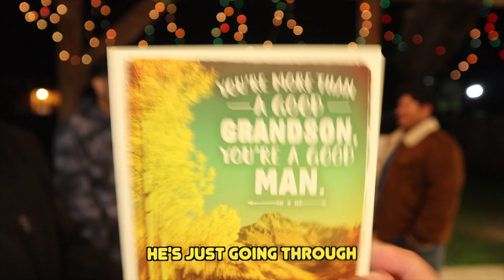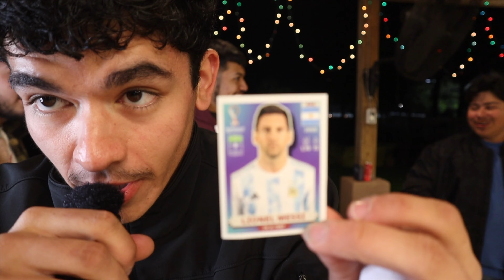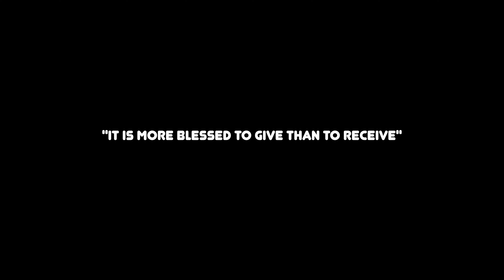SECRET SANTA Gift Exchange with my BEST FRIENDS!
YOOO I WOKE UP TO A NEW DAY!
You made it to the description (;

In this video Pineapple Soda and his best friends have a Secret Santa Gift Exchange!
Who had the best gift?!